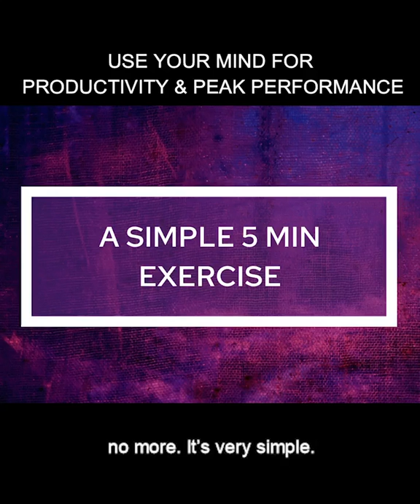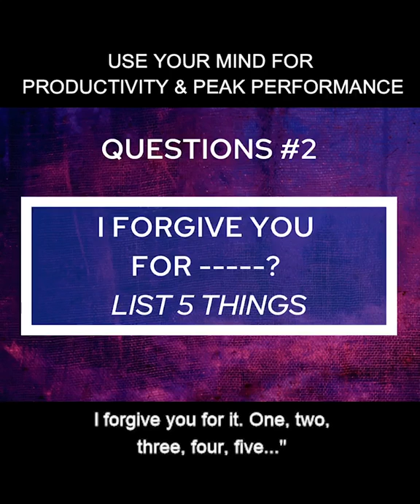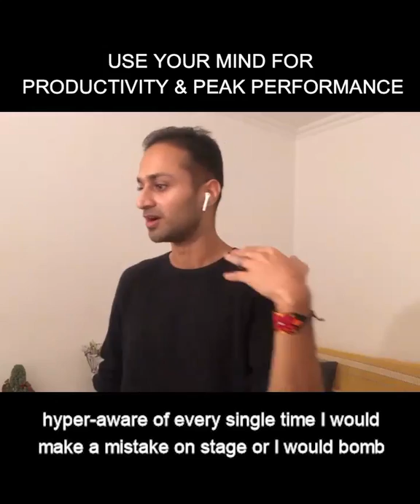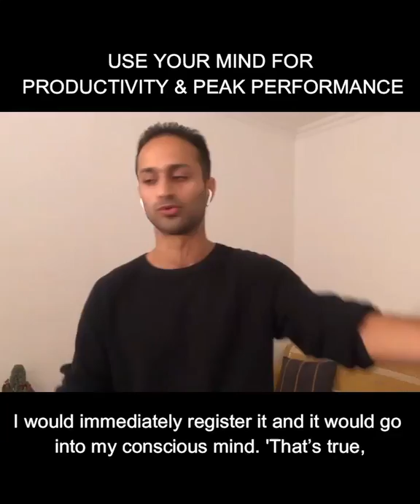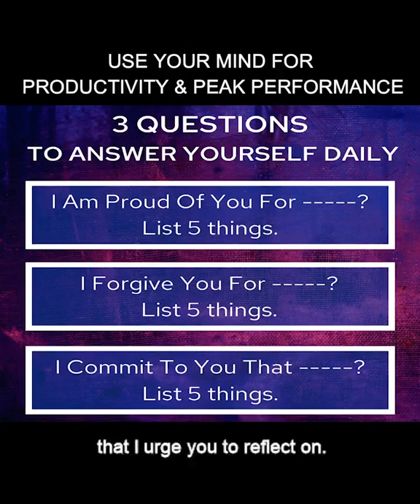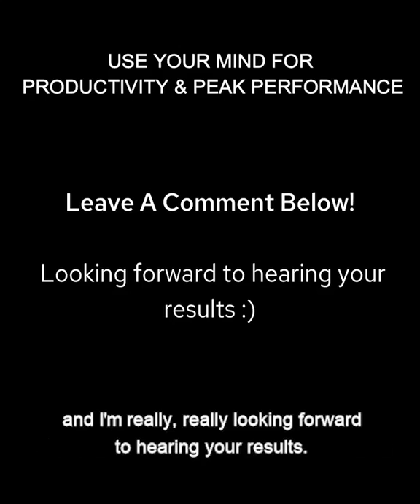Productivity & Peak Performance with Gautam Khetrapal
💡In this video Gautam Khetrapal shares 2 methods he himself uses to optimise his mind to achieve higher productivity and goals achievements. And how he combined them into a simple (but not easy) 5 minutes daily practice⌛
🎡Happy learning guys😉! Share your results with the practice and let’s learn together! 👇🚀